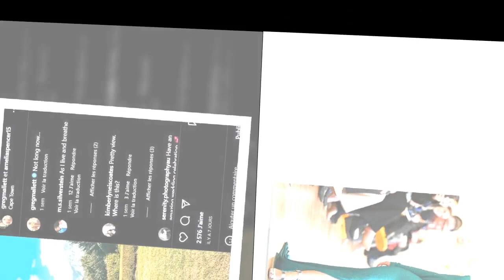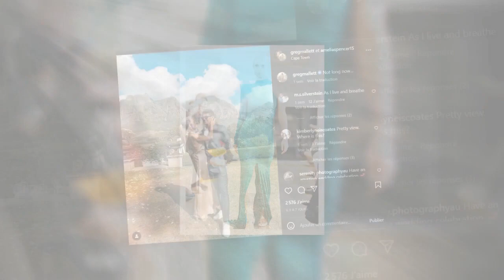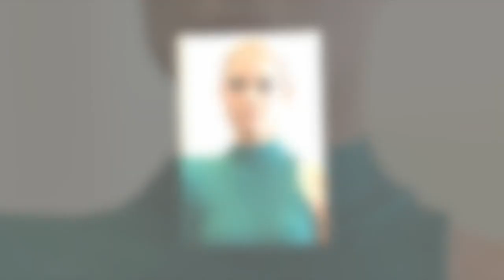Lady Diana : sa nièce Amelia Spencer a dit “oui” à son compagnon, ce mariage de rêve célébré en cati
Lady Diana : sa nièce Amelia Spencer a dit “oui” à son compagnon, ce mariage de rêve célébré en catimini